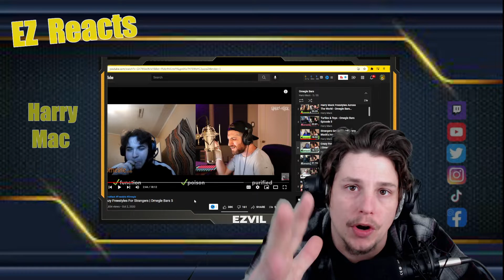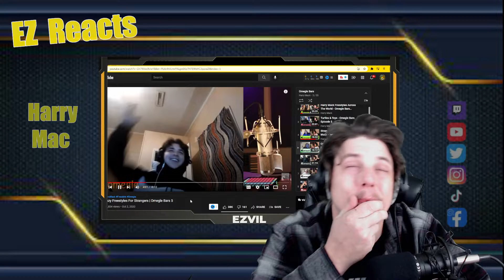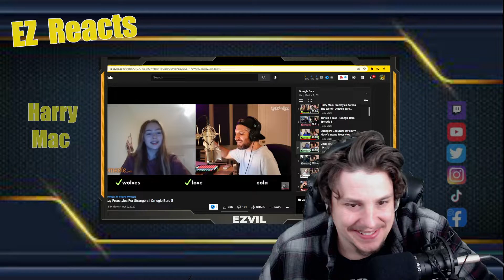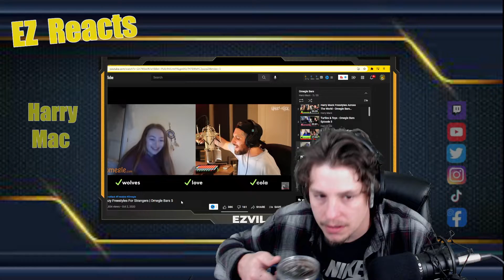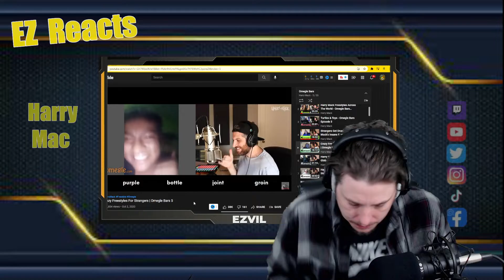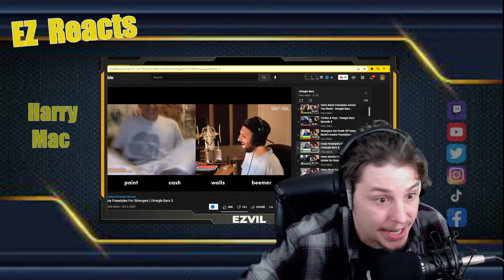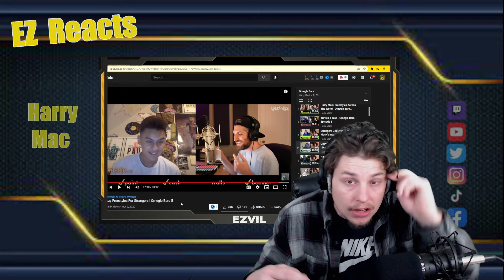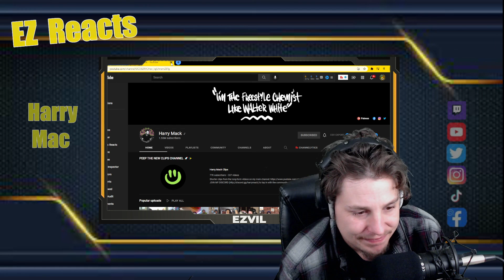Off the Walls Freestyles Harry Mac (Omegle Bar's 5) EZ Reacts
Here we go Bars 5 with your boy Harry Mac. Still being blown away so go check him out.